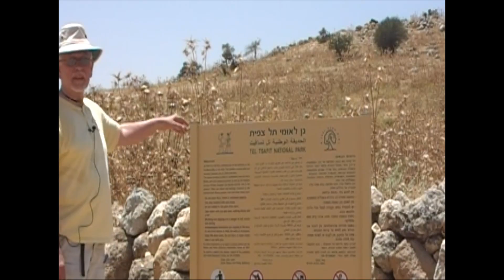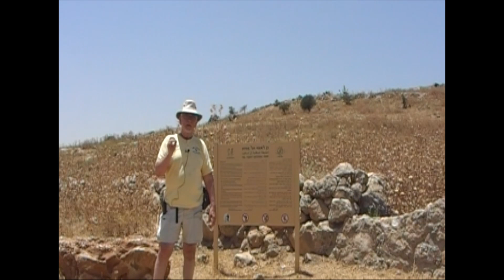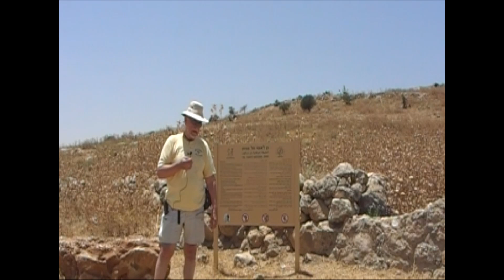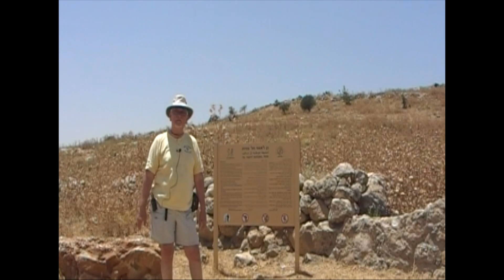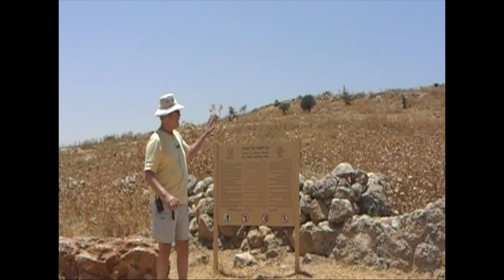Tel Tsafit-Gath Part 1 of 2